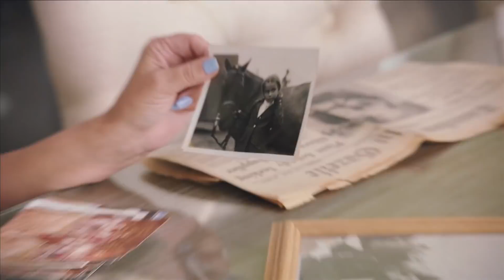Tami Bobo humble beginnings take her to the Kentucky Derby | NBC Sports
Tami Bobo's journey in horse racing started with a teenage pregnancy, but with hard work and buying horses that were counted out, ended with a trip to the Kentucky Derby.

The Kentucky Derby, Preakness and Belmont Stakes are far more than just two-minute horse races… They are 300 years of history, tradition and athleticism, all rolled into single sporting events. Celebrating the pursuit of American excellence, NBC Sports is the exclusive home to all three races of the Triple Crown.

Beyond the Triple Crown, NBC Sports broadcasts some of the most important and prestigious events in all of horse racing. With exclusive media rights to the Breeders’ Cup Challenge Series and the Breeders’ Cup Classic, viewers can watch the best contenders compete across the country between June and November.